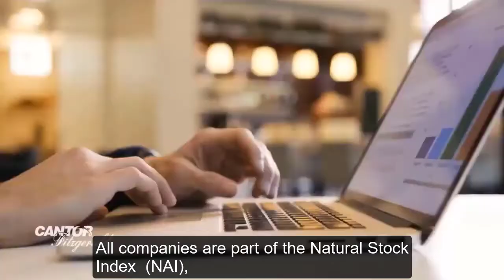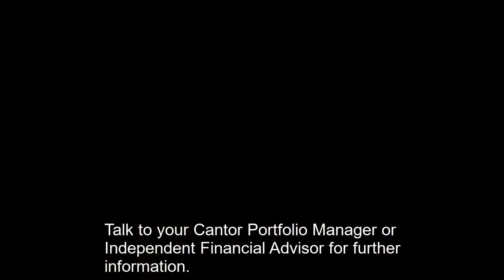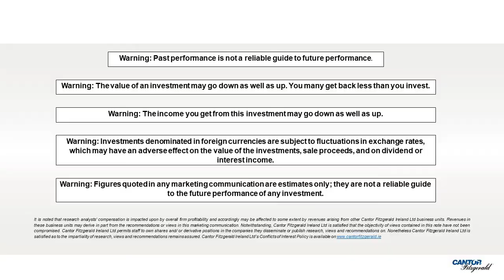Green Effects Fund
The Green Effects Fund was launched in Ireland to offer a cost-efficient fund that invests in a basket of ethically screened global stocks. The Fund is invested in 30 stocks taken from the Eurozone, North America, Asia, Australia and Northern Europe. One of the top performing funds within its peer group resulting in a 5-star rating from Morningstar Fund Research and the largest ethical fund in the Irish market. Stocks are selected from the NAI index for which there is strict selection criteria. Minimum investment: €5,000